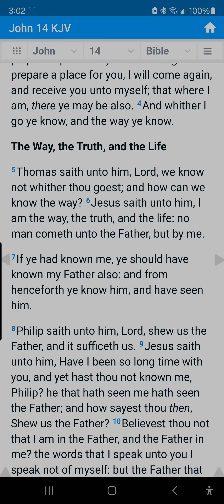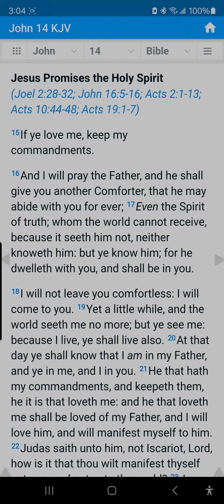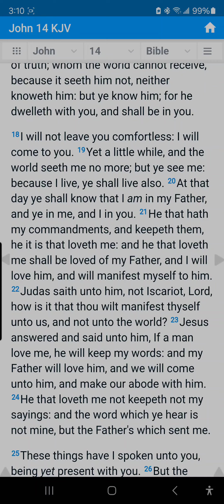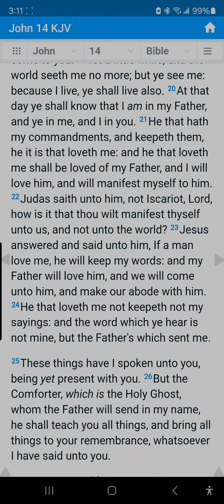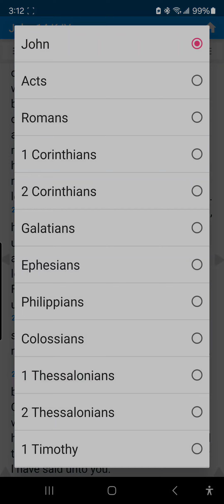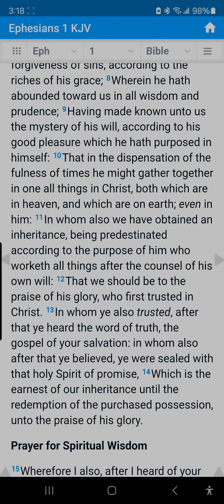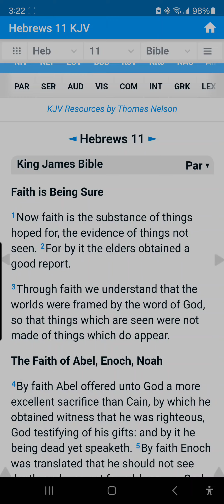Eternal security (Life) is permanent!!! pls listen and share!!!